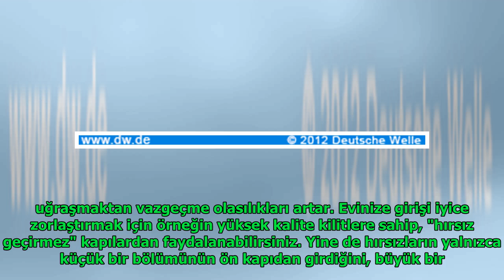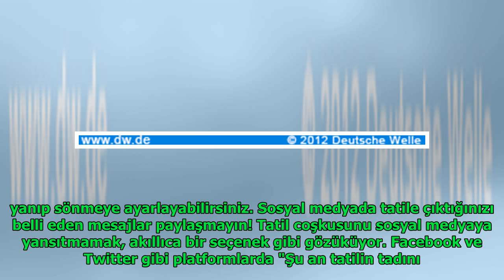Tatile çıkanlar için güvenlik tüyoları